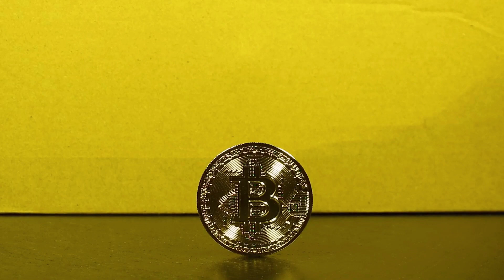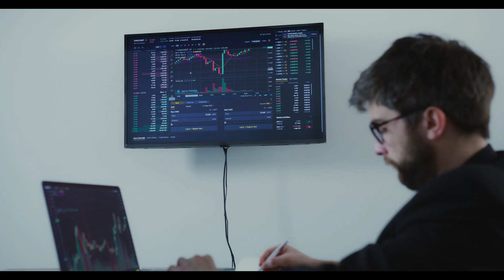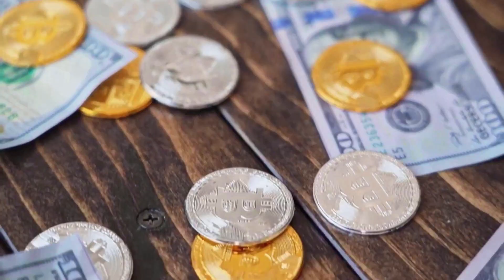EN COURS DE LECTURE PYTH WILL +9000% - Pyth Network Token THIS IS WHY PRICE PREDICTION & NEWS